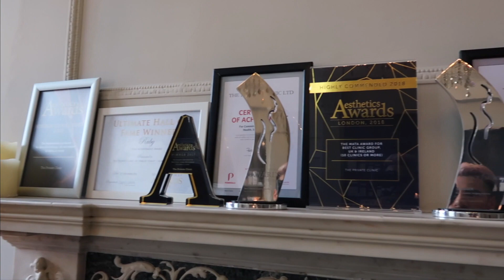MY MOST EMBARRASSING SECRET REVEALED! BOTOX IN MY ARMPITS | Danny Defreitas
*This Video contains graphic content!*

Hey Everyone! I share my most embarrassing secret ever and get Botox in my armpits! I over sweat on my underarms and finally found a treatment which helps to minimise sweating, Botox in the armpits or Focal hyperhidrosis!

I visited The Private Clinic on Harley Street London, you can find more information on this treatment here:

They also offer loads of other services, be sure to check them out: